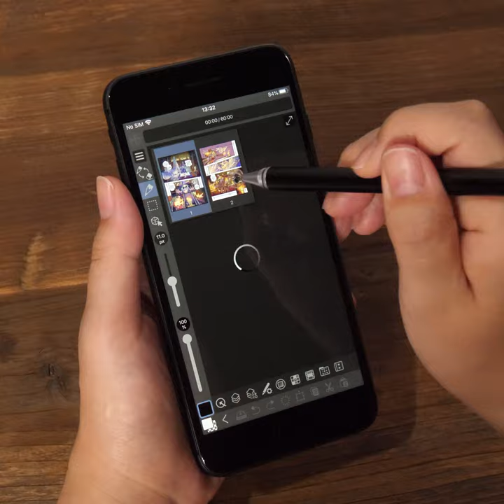CLIP STUDIO PAINT pour iPhone est maintenant disponible !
Que vous soyez un auteur professionnel de bandes dessinées ou de mangas, un aspirant illustrateur, un animateur ou encore un artiste numérique amateur, CLIP STUDIO PAINT pour iPhone vous offre la liberté de créer où que vous soyez !
CLIP STUDIO PAINT pour iPhone offre exactement les mêmes fonctions que sa célèbre version de bureau ! Découvrez dès maintenant pourquoi les artistes aiment autant ce logiciel ! CLIP STUDIO PAINT pour iPhone peut être téléchargé et utilisé gratuitement !*

Téléchargez-le ici !

* Sous réserve de certaines conditions